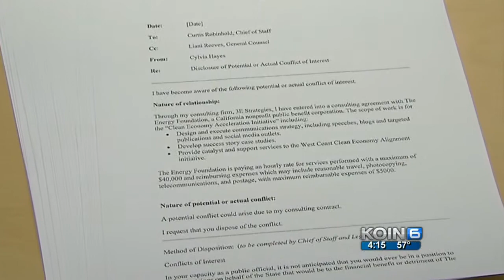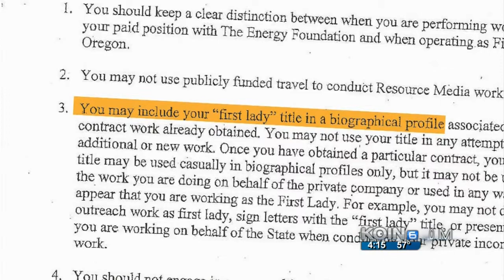The ethics around Cylvia Hayes official role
Documents obtained by KOIN 6 News show the governor's chief of staff and legal counsel changed ethical guidelines in 2013 when Hayes didn't sign the first set they gave her.